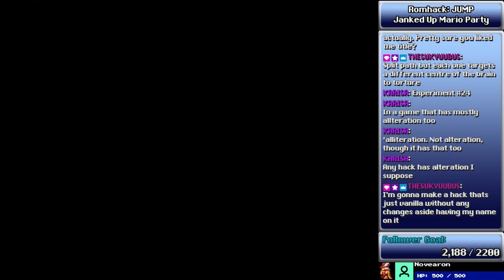JUMP - Part 22